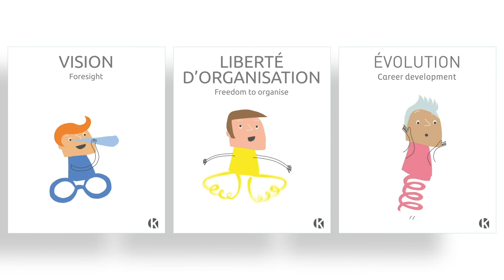SVD Studio : accompagement - Cas client KAPERLI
SVD a accompagné Kaperli dans ses problématiques de communication corporate. Nous sommes intervenus dans la réalisation d’animations visant à promouvoir la ludo-pédagogie et traduire la vision de Kaperli auprès des managers et des chefs d’entreprises bienveillants qui composent sa clientèle.